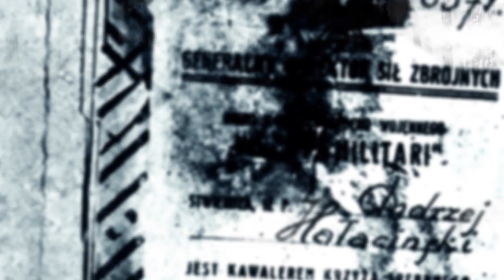Mord Katyński - trailer publikacji Naczelnej Dyrekcji Archiwów Państwowych (HD)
Film promuje 2 publikacje wydane nakładem Naczelnej Dyrekcji Archiwów Państwowych - książkę popularno-naukową prof. Wojciecha Materskiego pt. "Mord katyński. Siedemdziesiąt lat drogi do prawdy" oraz audiobooka pt. "Mord katyński. Dokumenty zbrodni".

Książka jest kompendium wiedzy o siedemdziesięcioletnim procesie dochodzenia do prawdy o bezprecedensowej zbrodni katyńskiej. Bazą dla wydawnictwa stała się obszerna dokumentacja źródłowa pochodząca z archiwów polskich i rosyjskich oraz literatura przedmiotu.

Audiobook stanowi wybór kilkudziesięciu dokumentów wraz z komentarzami, dokonany spośród ponad ośmiuset znajdujących się w czterotomowej publikacji poświęconej zbrodni katyńskiej („Katyń. Dokumenty zbrodni"), która ukazała się staraniem Naczelnej Dyrekcji Archiwów Państwowych w latach 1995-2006.
Czytają: Olgierd Łukaszewicz i Jacek Rozenek